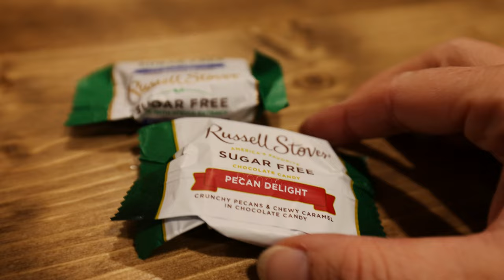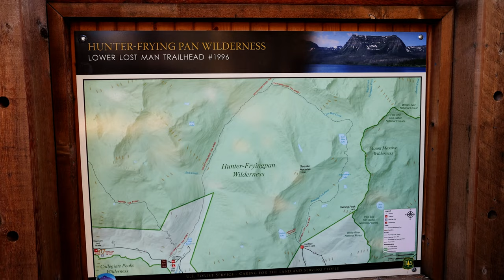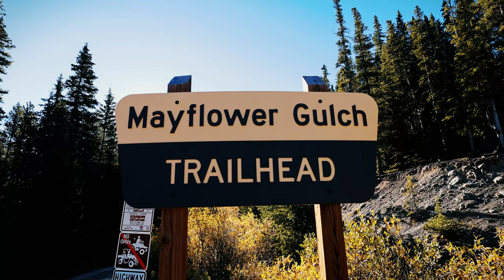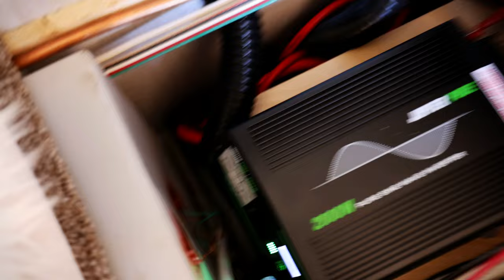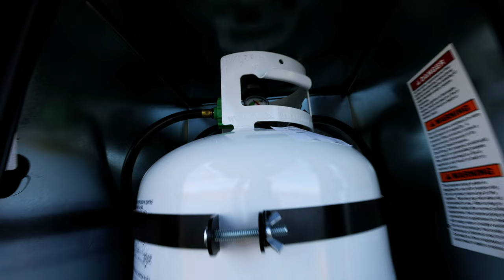IT’S FALL IN COLORADO | LEAF PEEPING in the ROCKY MOUNTAINS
IT’S FALL IN COLORADO | LEAF PEEPING in the ROCKY MOUNTAINS | Camping, Paddleboarding, Hiking & Fishing

It’s officially my favorite time of year… It’s Fall in Colorado! There is nothing more magical than seeing all the aspen trees light up in a golden show with the Rocky Mountains as a backdrop. We are spending our weekend camping, paddleboarding, hiking and fishing in one of the best areas in Colorado to see the fall colors - Independence Pass. This pass is located between Twin Lakes and Aspen and will give you all the colors and mountain views that will make your jaw drop. It’s also part of the Top of the Rockies Scenic Byway – which we take on some beautiful hikes from. We’re also fishing and limiting out on some Rainbow Trout and enjoy a catch and cook in our truck camper. Enjoy this leaf-peeping trip as I share peak fall colors of the beautiful Colorado Gold that lights up the Rocky Mountains during Fall.

ITEMS MENTIONED IN VLOG:
- Samsung Tablet
- Tablet Wall Holder
- Thule Roof Rack Storage
- Cast Iron Stove
- Propane Tank with gauge
- Honda 2200 Generator
- DJI Drone

TIMESTAMPS:
0:00 Intro
2:58 First Night Camping in the Aspens
5:36 Morning Paddleboarding & Fishing
10:50 Independence Pass Catch & Cook
15:00 Morning Hikes
16:55 Truck Camper Updates
20:46 Outro

. . . . Shop for all my favorite outdoor gear, home, health & fitness